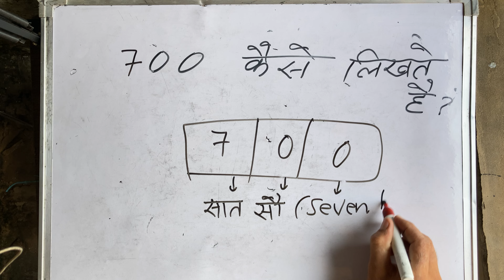₹700 hindi mein | 700 kaise likhate hain By Surendra Khilery In Hindi | Cheque